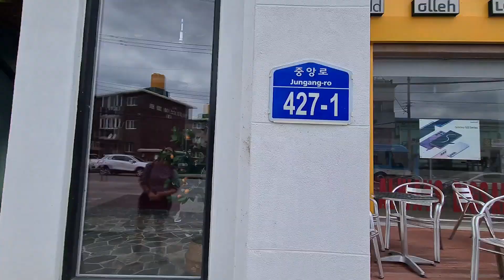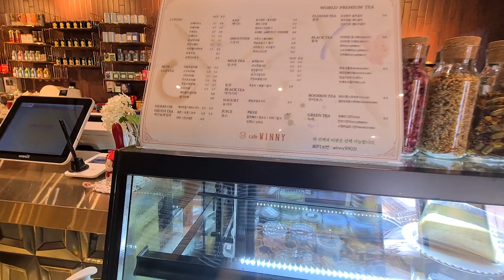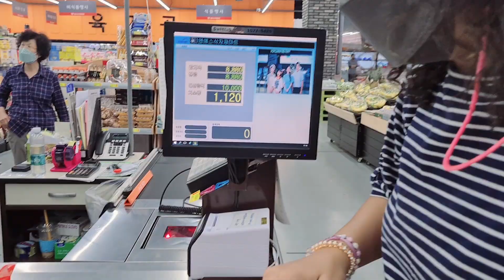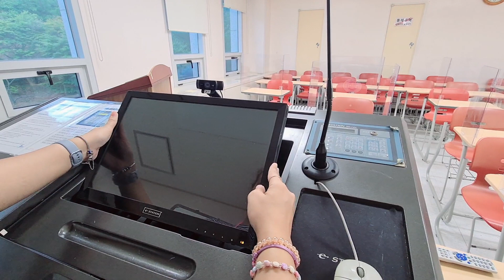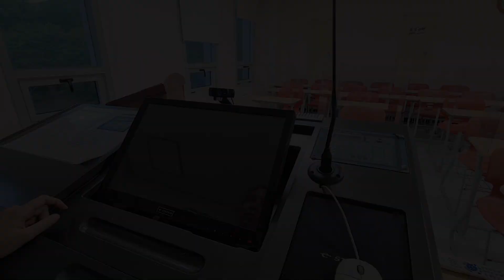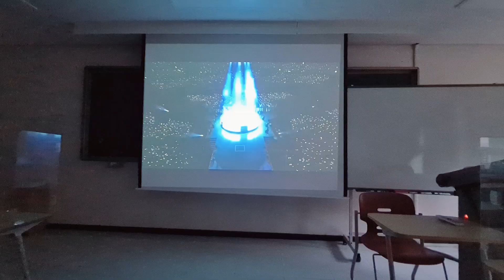VLOG COREIA DO SUL | ÚLTIMO DIA PASSEANDO EM NONSAN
Hellooo peopleee! Vlog do meu último dia indo a Nonsan antes de deixar a universidade.